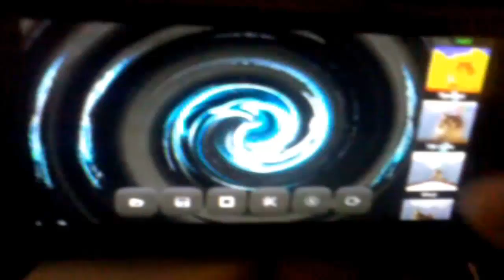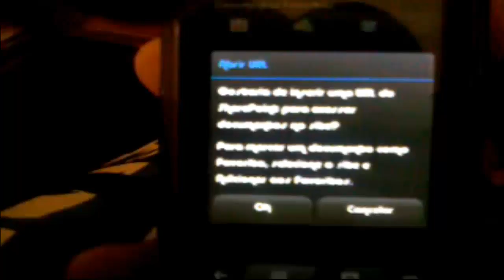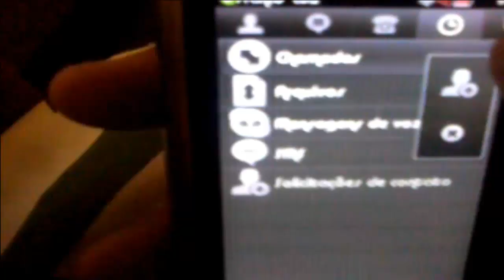Os 5 Melhores apps para Symbian belle Refresh N500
OBS: Todos os Aplicativos e jogos necessitam do aparelho brevemente Hakiado!